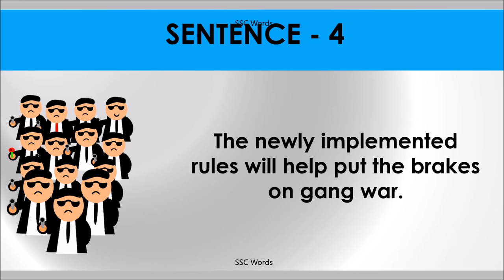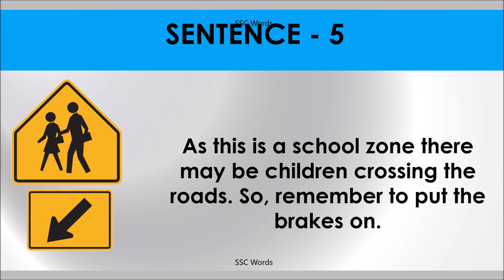PUT THE BRAKES ON Idiom 261 # Meaning and five sentences # SSC Words